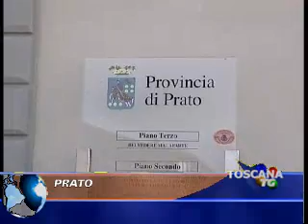il Consigliere Francesco Mugnaioni del Pdl chiede alla Provincia di Prato chiarezza sui conti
Dell'addio della Provincia a palazzo Vestri si parlera' nella prossima seduta del Consiglio provinciale. Francesco Mugnaioni, consigliere Pdl, ha presentato una domanda d'attualita' urgente al presidente Gestri e all'assessore al Bilancio Beltrame per chiedere chiarezza sui conti. Conti che non convincono Mugnaioni che mette in fila un po' di cifre: 'La Provincia - si legge in un comunicato - si e' accollata i costi per la ristrutturazione del palazzo, di proprieta' privata, per un importo dichiarato nel 2008, anno dell'inaugurazione, di 2 milioni 400mila euro. Piu' o meno l'ammontare che l'ente risparmiera' potende risolvere il contratto prima del 2018, data prevista dal contratto di locazione'. Un affitto di circa 300mila euro l'anno che fa storcere il naso al consigliere Mugnaioni: 'Non si tratta di un canone un po' alto considerando che la ristrutturazione e' stata interamente pagata dalla Provincia? Se si lascia ora la struttura forse alla collettivita' deve essere reso anche qualcosa perche' al contrario la proprieta' dopo cinque anni rientra in possesso del palazzo completamente ristrutturato e avendo incassato anche l'affitto'. Il consigliere del Pdl chiede al presidente Gestri e all'assessore Beltrame di 'essere chiari con la citta''.